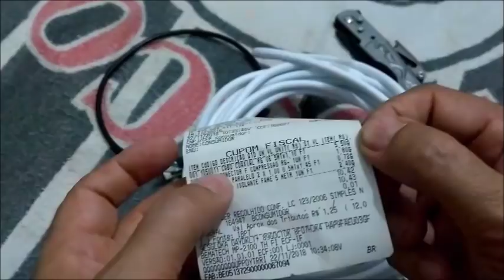Antena Digital Caseira, faça você mesmo com Carregador de Celular